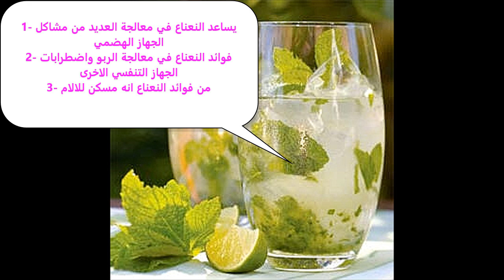No Poison السم ؟؟؟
سم
No Poison